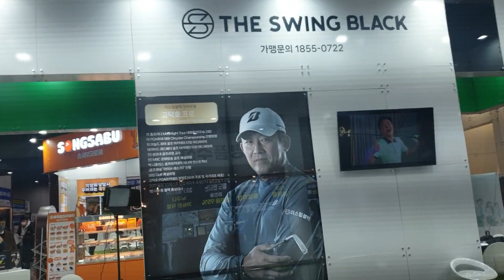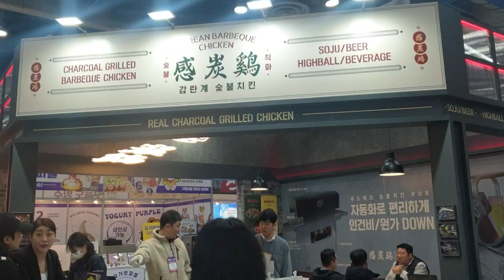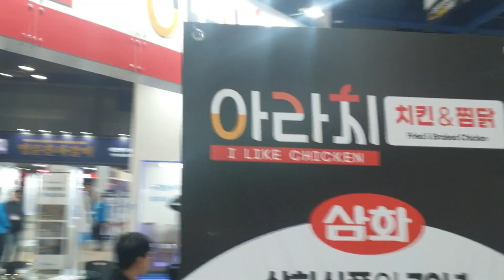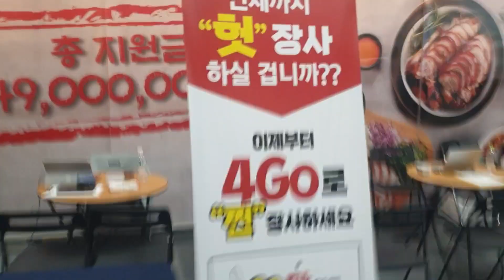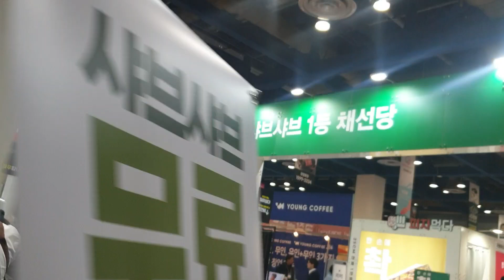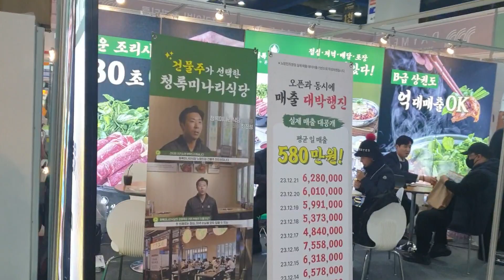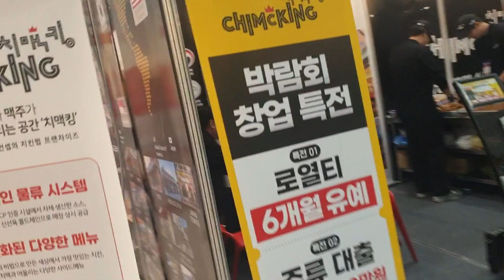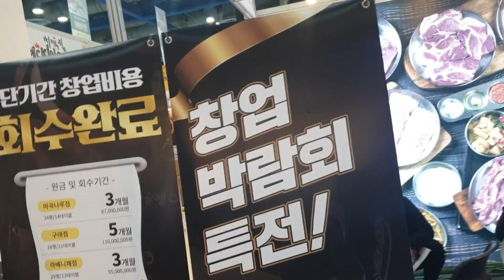2024년 프랜차이즈창업박람회